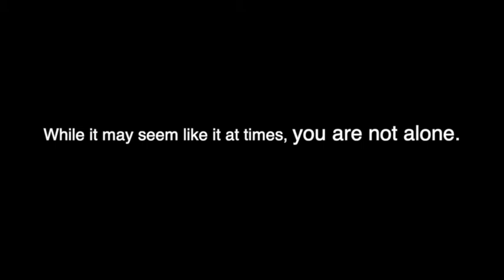S2 - Ep 13 Bipolar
Bipolar Disorder is a growing & misunderstood mental health issue, especially with teens & young adults. Leading BPD researcher Dr. Roger McIntyre has the newest & most credible info in this episode